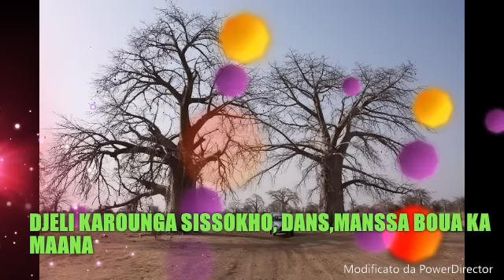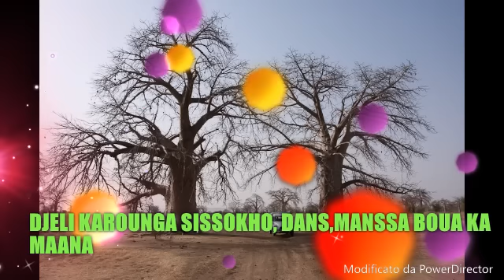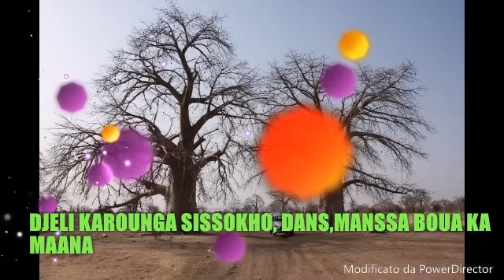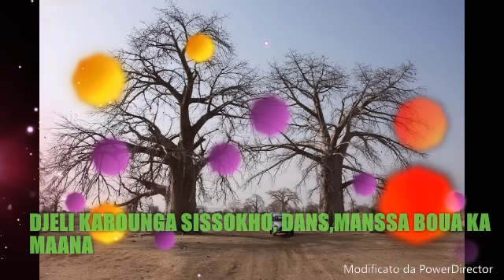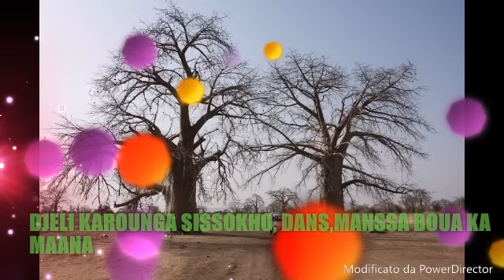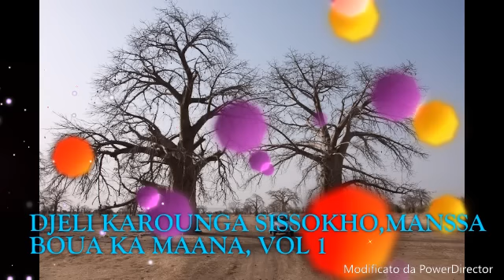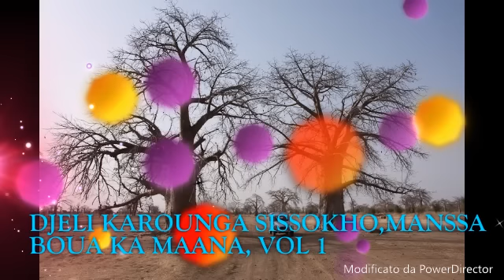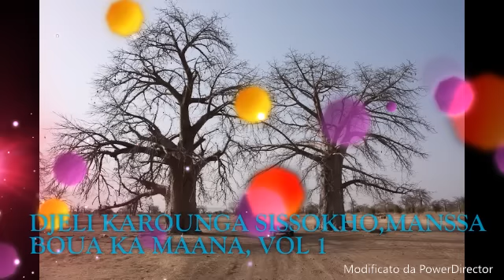DJELI KAROUNGA SISSOKHO_DANS_MANSSA,BOUA_VOL1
Vous trouverez beaucoup d'autres en plus, tout en Bambara !!!